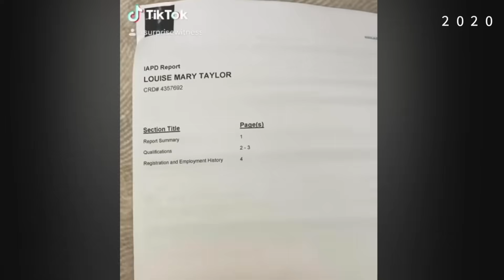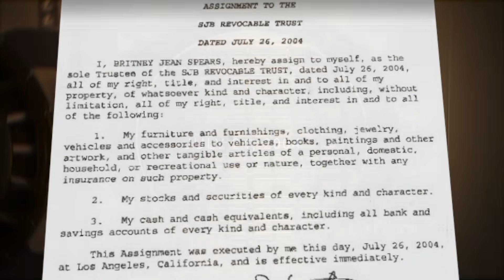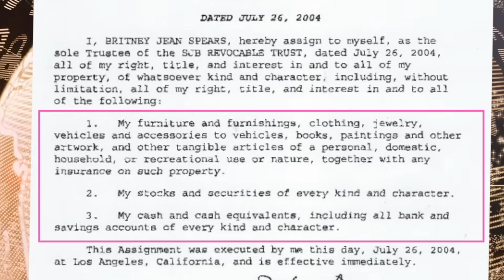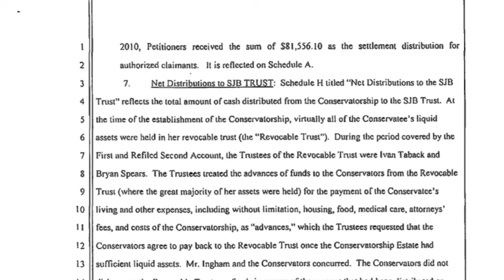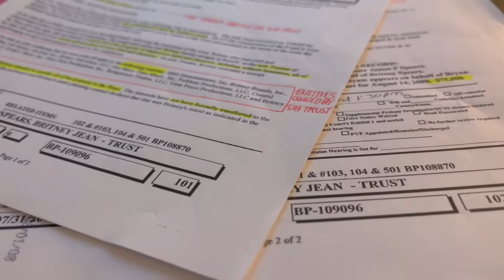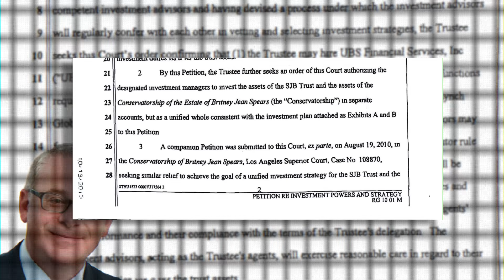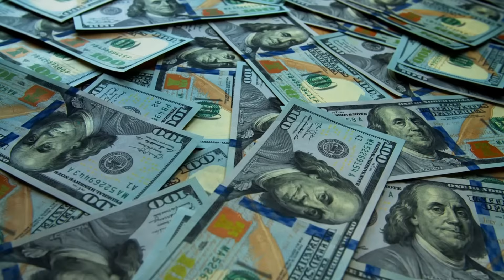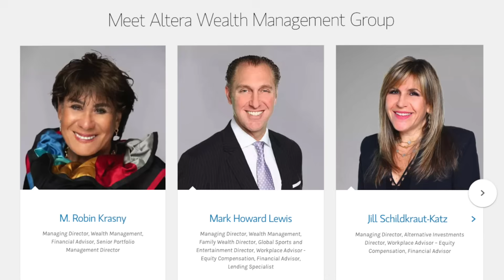I FOUND Britney's Money - Conservatorship 101 | BJ Investigates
Hello Everybody!

Let's take a trip down memory lane and talk about some things I started reporting on like 3 years ago! Except now. . . there's court documents to back it up...

I know EXACTLY where (at least some of) Britney's money is, and there's at least ONE business manager that did NOT want me to talk about it. . .

This is the second installment in the $600 million (Follow the Money) saga...